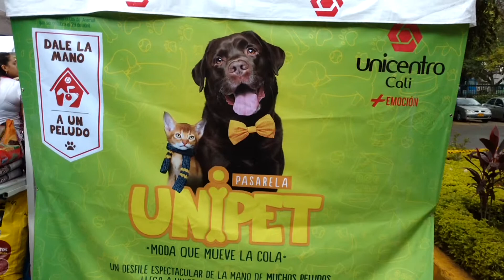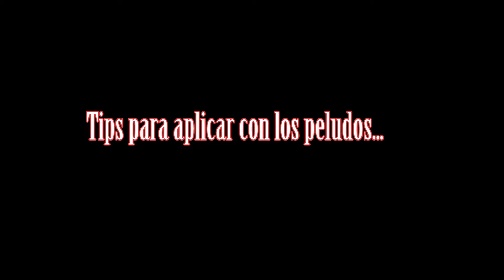UNIPET CALI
Cubrimiento de UNIPET AyudaaUnPeludo en Cali por Macrix Cascha